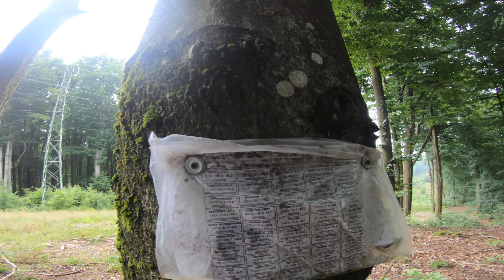Góra Krajoznawców - najwyższy szczyt województwa zachodniopomorskiego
Pamiętacie zapewne, że postanowiłem zaliczyć Koronę Polski. To taki dużo mniejszy brat Korony Gór Polski. Jest to projekt który zakłada zdobycie wszystkich najwyższych wzniesień każdego z województw w Polsce. Dziś czas na województwo zachodniopomorskie i jego najwyższy szczyt - Górę Krajoznawców.